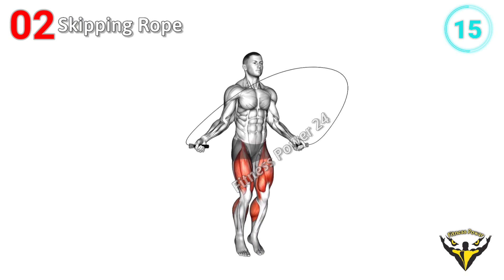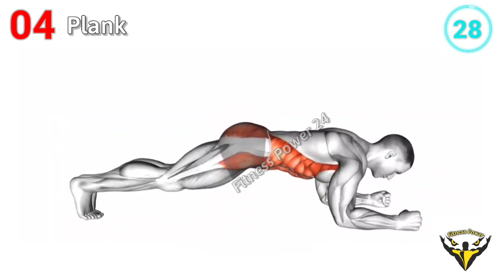4 Easy Indoor Workouts That Help You Stay Warm During Winter@Fitness Power 24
4 Easy Indoor Workouts That Help You Stay Warm During Winter@Fitness Power 24

Are you one of those who like to exercise during winters?  Then these easy indoor workouts are a must try that will help you stay warm.

Workouts:
00:00 1.Push-Ups
00:39 2.Skipping Rope
01:17 3.Air Squat
01:56 4.Plank

How can I exercise indoors in the winter?
What exercise is good for winter?
What are 3 exercises you can do indoors when the weather is not good outside?
Is it OK to workout while cold?
Is it OK to workout in the cold?
How to stay motivated to exercise in winter

dumbbell lower chest workout
lower chest workout with dumbbells
neck exercises
plate workout for men
power plate
power shrugs
shoulder day
shoulder workout at home
traps exercises

1.This video has no negative impact on the original works (It would actually be positive for them).
2.This video is also for teaching purposes.
3.It is positively transformative in nature.
4.I only used bits and pieces of videos to get the point across where necessary.